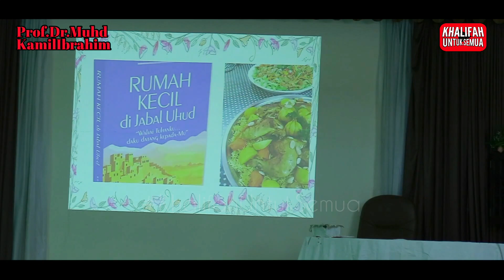PEREMPUAN MEMANG DEGIL | Prof. Muhd Kamil Ibrahim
Jom Follow Khalifah Untuk Semua